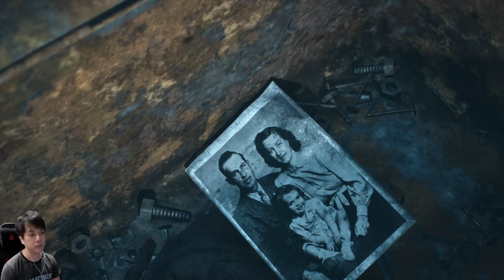謎底大揭曉！！姐妹的下落？Until Dawn Remake Part 6《直到黎明》[4K]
Until Dawn is a branching narrative survival horror game in which any choice of action by the player may cause other consequences later in the story.